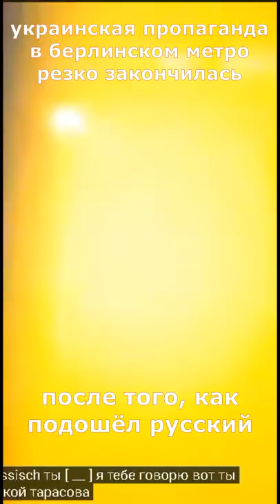украинский беженец и русский в берлинском метро#short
украинская пропаганда в берлинском метро резко прервалась, после того как в вагон зашёл русский машинист#short